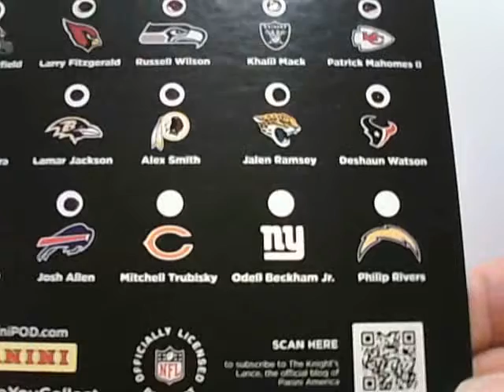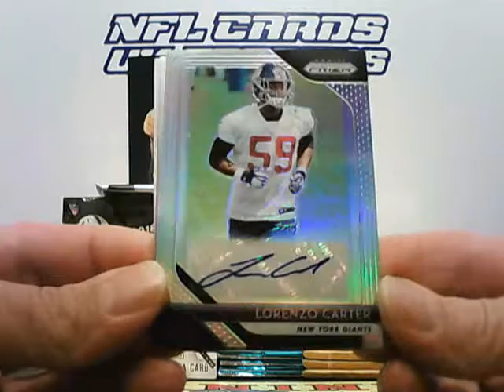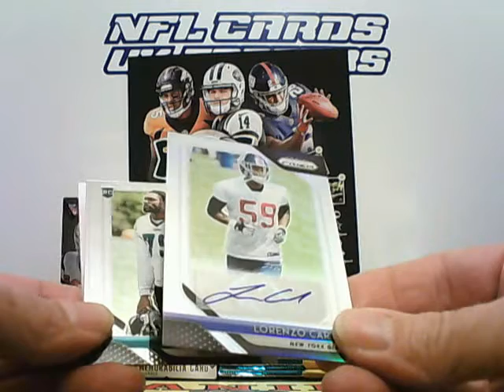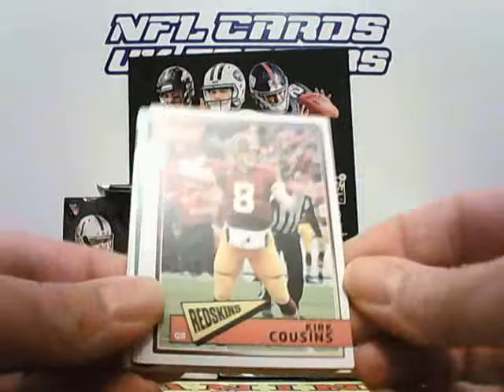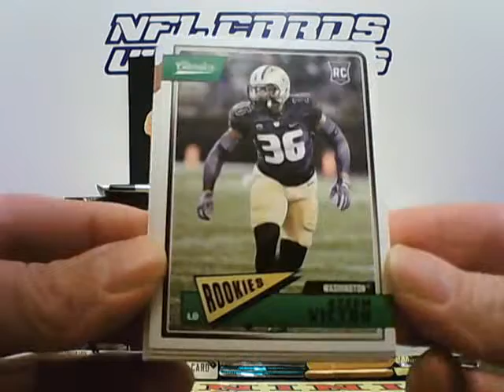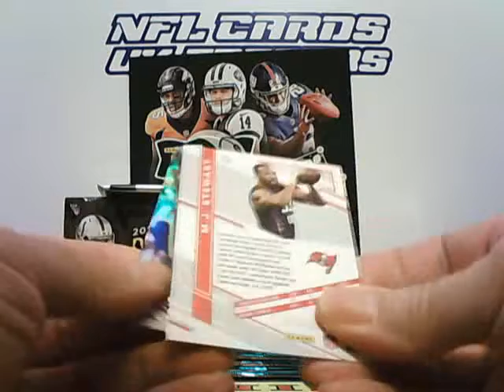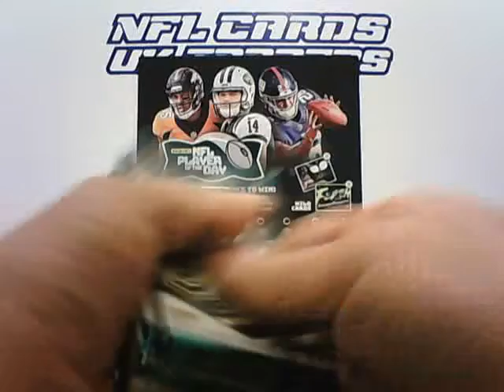2018 Panini NFL Player of the Day #30